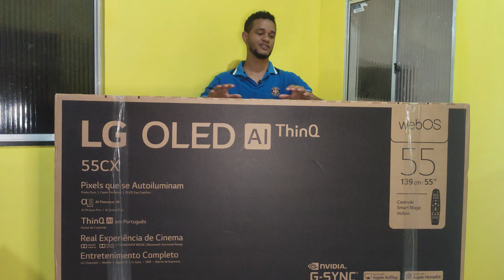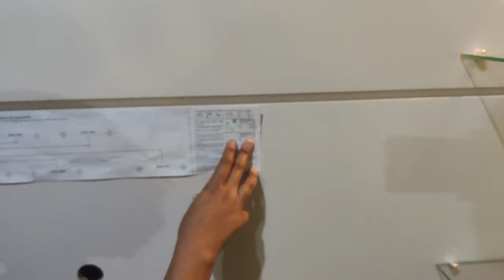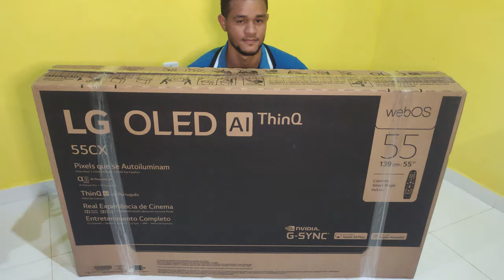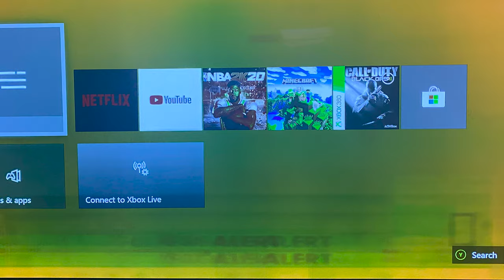TV LG OLED CX 55 Vale a pena? É a melhor TV? | Review e Experiência REAL de uso - 4k Ultra HD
Pus a TV no painel de madeira com muito cuidado e fiz as configurações iniciais. Falo sobre o que achei da tv até o momento incluíndo o burni-in.

Está pensando em comprar a TV LG OLED CX e quer uma opinião sincera e transparente? Além de falar de viagens, amo compartilhar informações e dicas e tecnologia. Comprei essa TV e já pude ter boas experiências para dar minha opinião.

Antes de decidir por esse modelo, estava com várias dúvidas: é a melhor TV em 2021? A qualidade da imagem é realmente boa? Entre um modelo QLed e o Oled, será que a diferença de preço faz sentido? E o burn-in, devo me preocupar?

Esse é um vídeo de um usuário comum e que busca pela melhor qualidade de imagem possível. Espero que minha opinião ajude na sua escolha.

Ficha técnica
Definição: 3840x2160
Tamanho: 55 polegadas
Tipo da tela: OLED
Taxa de atualização: 120Hz
Dimming: Pixel Dimming
Sync: G-Sync
Upscaler: 4K Upscaler
Tecnologias: HDR 10 e HDR
Potência sonora: 40W
Sistema operacional: webOS 5.0
Consumo de energia: 347 watts
Entradas: 4 HDMI 2.1, 1 RF e 1 Som digital ótico
Conexões: 3 USB, Bluetooth e Wi-Fi 802.11ac
Dimensões da tela: 122.8 x 70.6 x 4.69 cm
Dimensões com o pé: 122.8 x 73.8 x 25.1 cm
Peso: 18.9 Kg
Peso com o pé: 23 Kg
LG OLED 55 4K UHD - OLED55CXPSA - Ficha técnica completa

Programa de edição: Adobe Premiere
link de instalação: